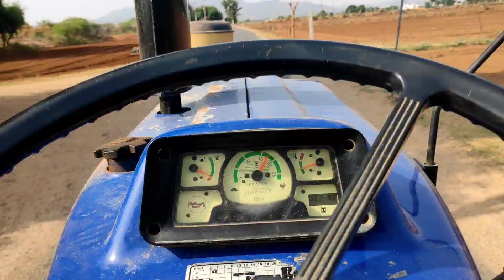Tractor Ride 65 Km || Mungfali ka chara 16/Kg